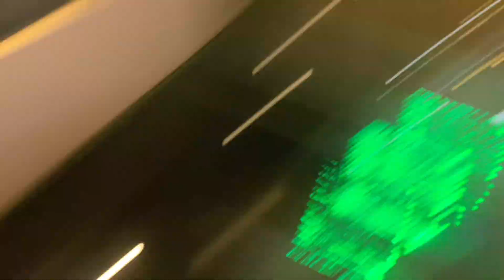Billa Chori Ho Gaya! 😱 | Shocking Theft Incident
In this vlog, I’m sharing the unbelievable story of how Billa got stolen! Watch as I recount the shocking details of this theft and discuss how it all happened.

Billa chori, theft story, shocking incident, stolen Billa, vlog, true story, crime vlog, unbelievable theft